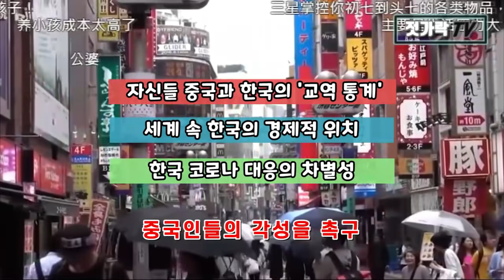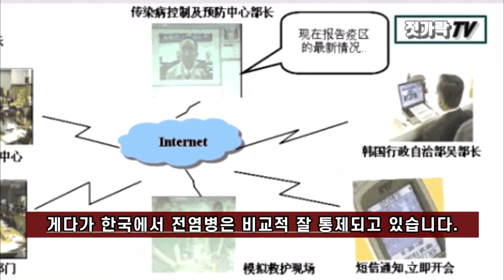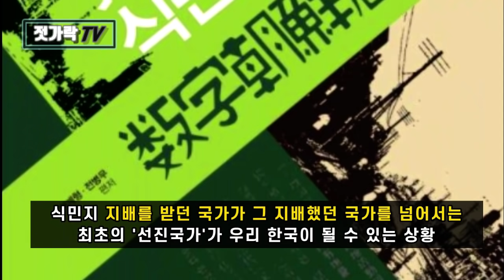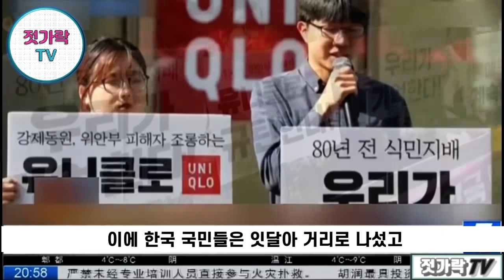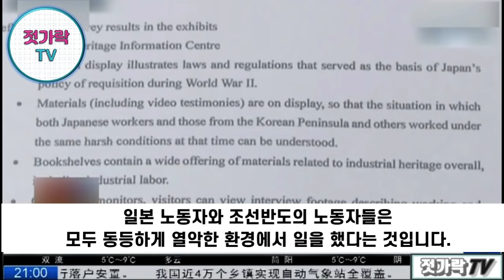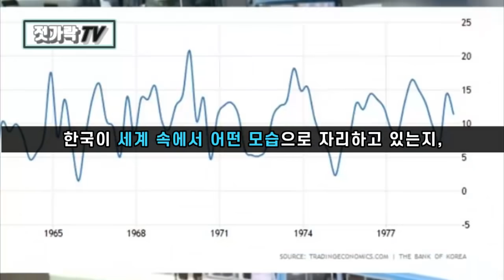[중국방송] "이런 한국을 대체 어떻게 무시한단 말인가!" 📌 중국의 무역적자 1위국ㅣ오직 7개국만 도달한 3050클럽 멤버ㅣ식민지였던 국가가 지배국가를 곧 초월ㅣ중국반응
● 중국판 유튜브라 할 수 있는 공간에 올라온 어느 지식인의 외침입니다. 일반 개인이지만 한국의 실제 모습, 그리고 한중관계의 내면을 들여다보고 일깨워주려 하는 통찰력이 엿보입니다.

● 첫번째 영상의 마지막 부분에 언급되는 '한일간 역사의 발전'에 더해, 추가로 한국과 일본의 현재 관계를 들여다보는 영상을 덧붙였습니다.